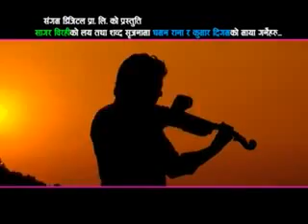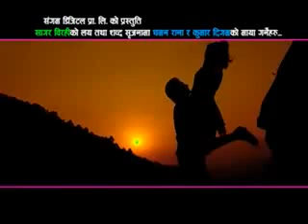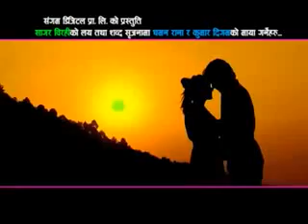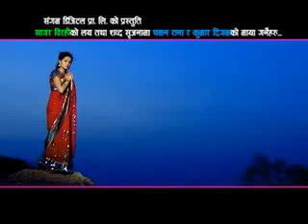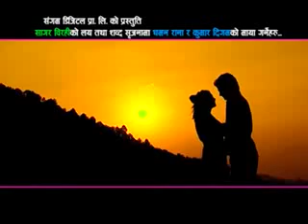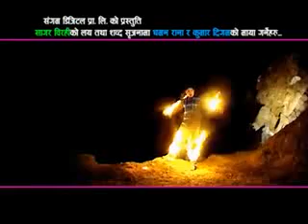9 July 2015